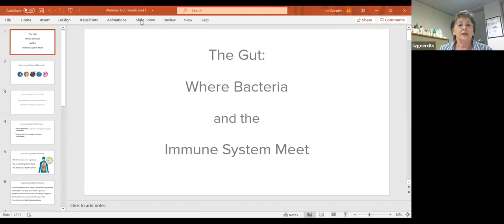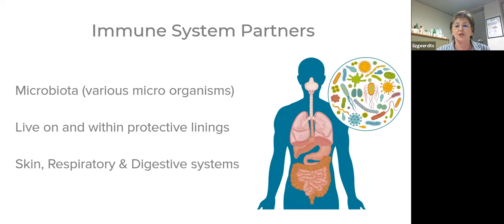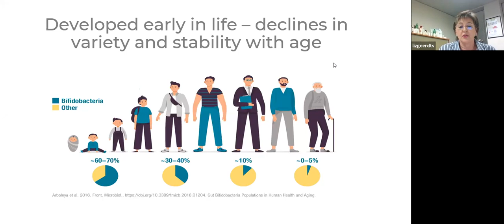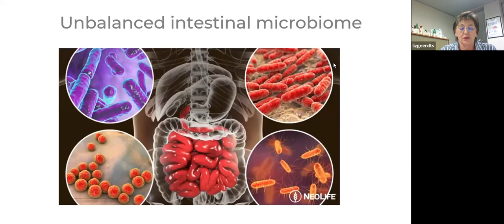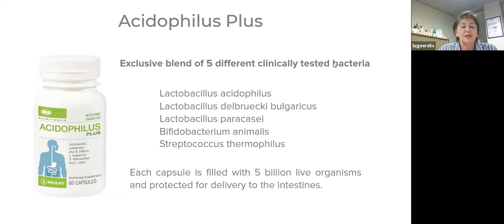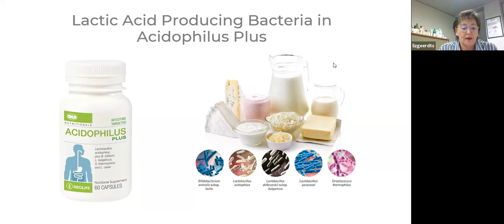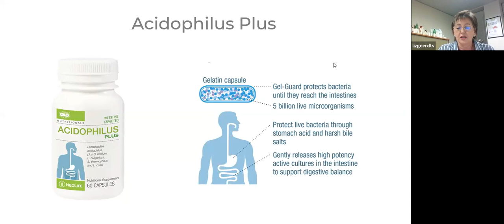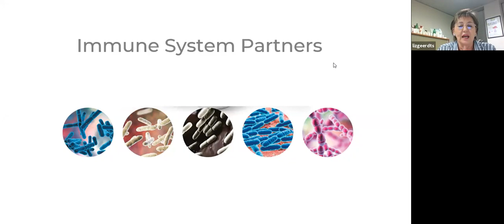Gut Health with Liz Geerdts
Gut health is the key to overall health, as your gut is where bacteria and the immune system meet. Director of Product, Africa - Liz Geerdts breaks down the importance of optimal gut health, and which NeoLife Products can help you on the journey.